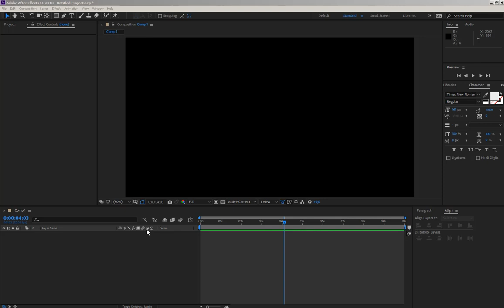Gold Chrome Presets Test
Test of Gold Chrome Presets

Gold Chrome Colored Steel Presets
This new text style presets for the After Effect. Use to create a professional-looking titles or logos with gold, silver, chrome or colored metal texture. You can do it in one click. Simply drag preset on your title or logo. You can adjust color for Colored Steel Presets. Also, you can easily animate glare or reflections for Gold Chrome Colored Steel Presets. It’s all described in Video tutorial. Any way you can get in touch with me via my

Details of project:
CC 2014 and higher
Just drag and drop the preset
Video tutorial and installation notes included
Fonts and music not included

Audio:
Great Audio track from ALEX_BESSS not included.
Feedback
If you like this template please don’t forget to rate with 5 stars. Thanks!